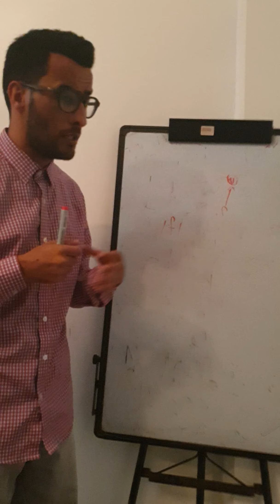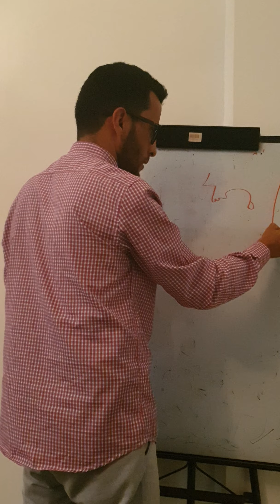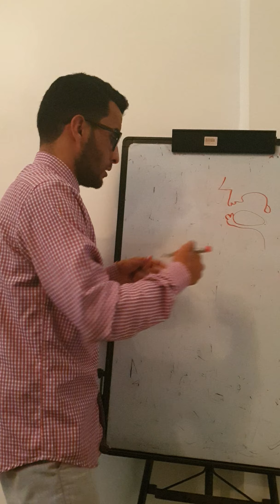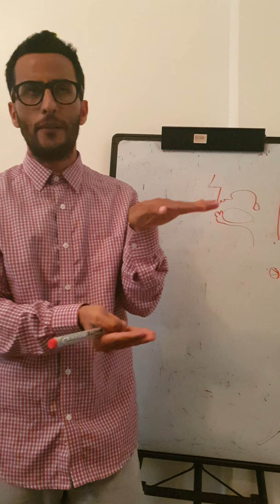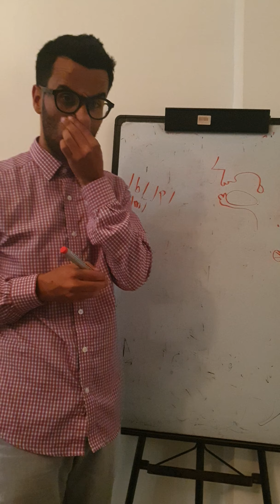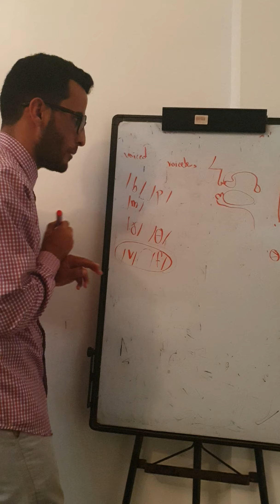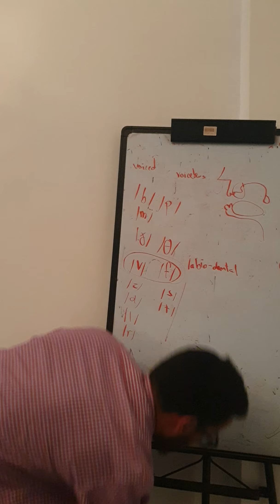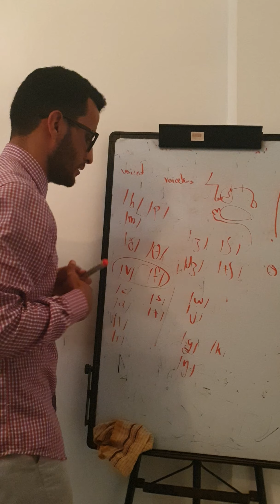أصوات الساكنة للغة الأنجليزية و رموزها الصوتية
تابع لمحاضرات لطلبة المنظمة الليبية للغات والترجمة و لكل مشاهدين القناة